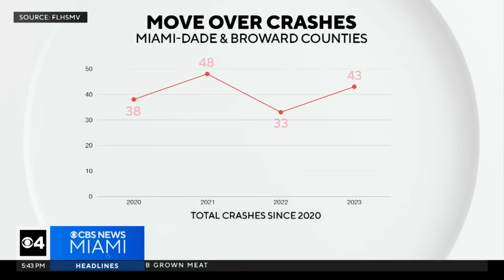CBS News Miami rides along with Florida Highway Patrol as "Move Over" law expands to save lives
CBS News Miami's Austin Carter joined FHP troopers to see the firsthand dangers emergency crews and drivers face when they don't move over.